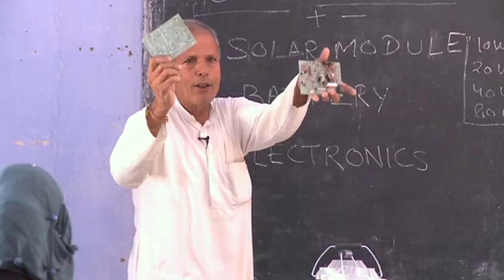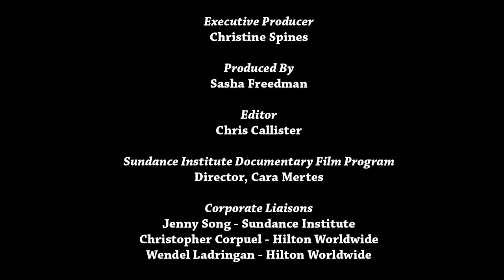Solar Mamas - Hilton LightStay Sustainability Award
"Solar Mamas" documents the amazing story of the Barefoot College, where women from all over the world, many of whom have never had any formal education, are trained to become solar engineers so that they can bring electricity back to their homes. The film is one of the first honored by the Hilton Worldwide LightStay Sustainability Award, an award created by Hilton Worldwide and Sundance Institute to acknowledge documentaries that showcase the connections between sustainability, economic growth and community development.